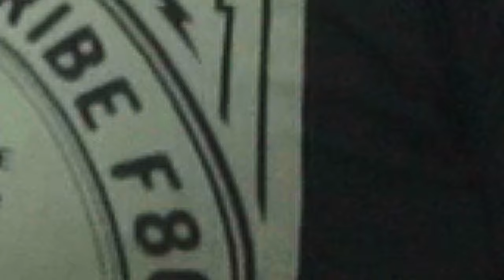HimachaLi shoOtinG VLOG-50 || KULDEEP SHARMA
HiMACHALi SHOOTiNG VLOG-50
KULDEEP SHARMA
HP MUSiC